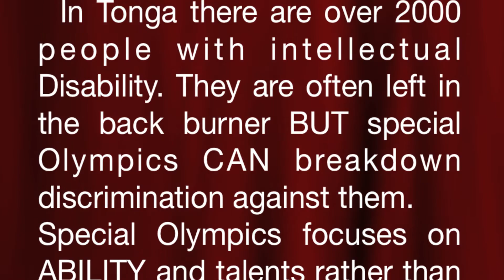Special Olympics - Tonga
The Special Olympic Tonga Association (SOTA) team has created history at the inaugural Special Olympics 2013 Asia Pacific Games in Newcastle, Australia with their first gold medal win.
A proud and golden moment for Tomasi Lolesio Ma'asi who won Gold when he  competed in the Division M3 400 metre race with a winning time of 1 minute 5.61 seconds. Tomasi also ran the 100 metres heat and finished in 13.62 seconds. Fellow Tongan athlete Pauli Fusitu'a Mahe finished sixth in Division M4 in a time of 1 minute 20.30 seconds. Mahe also raced in the Division M16 100 metres event and finished the race in 13.81 seconds.Samisoni Manu  raced in the Division M10 100 metres event and completed his heat in 17.01 seconds. Tangikina Soakai will compete in the shot-put event on Friday, December 6th 2013.
The chairman of SOTA Mr Sione Taumoefolau thanked the major sponsor Digicel and also ANZ Bank for backing the trip and the team's participation. "Thank you all for your support, SOTA team just achieved its first ever gold medal at the AP Special Olympic game in Newcastle today," Taumoefolau said. "Thank you again Digicel and ANZ Bank for the full support."
The inaugural Special Olympics 2013 Asia Pacific Games Opening Ceremony took place in Newcastle and was declared open by the Governor General of The Commonwealth of Australia and Patron of Special Olympics Australia, Her Excellency the Honorable Quentin Bryce AC CVO.
The Games see more than 2,500 Special Olympic athletes, their coaches and support teams from 29 Asia Pacific and East Asia countries compete in nine different Olympic sports across seven venues in the Newcastle-Hunter region. Athletes are competing in Athletics, Basketball, Bocce, Badminton, Cricket, Football, Table Tennis, Ten Pin Bowling and Swimming.
Tonga has a team of five athletes and three officials at the Games, for further details please visit the official Games